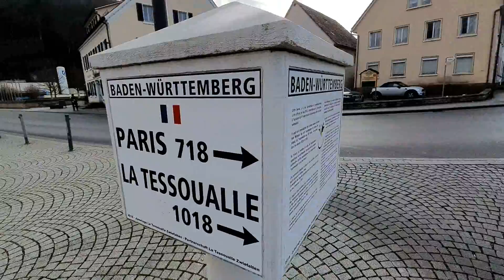RV trip to Zwiefalten, Baden Württemberg, Germany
This is Zwiefalten in Baden Württemberg, a rather curious town of only a little more than 2,000 people based around its former monastery and monastery church.
It was first mentioned in a document by King Ludwig IV of 15 June 904. The Benedictine monastery was founded in 1089 and as you can see it received considerable financial assistance from wealthy people.  In 1750 the Benedictine monastery was raised to a fully confirmed imperial abbey and by this time the property of the Zwiefalten monastery now included 14 towns.
In 1803 together will other monasteries, it was dissolved. In 1812, the royal Württemberg medical institution was established in the monastery buildings.
The present buildings were constructed in German Baroque style from 1739–47 under the direction of Johann Michael Fischer (1692–1766) of Munich, who began overseeing the work in 1741. The interior, considered a model of Baroque design, is filled with ornate chapels and gilded balustrades, dominated by the high altar, which combines a Gothic statue of the Virgin Mary dating from 1430 with Baroque additions (dating from about 1750) by Johann Joseph Christian (1706–77). The elaborate frescoes are by Franz Joseph Spiegler (1691–1757).
As part of the National Socialist euthanasia killings of Action T4, the Zwiefalten state medical and nursing home became an interim storage facility for the Grafeneck killing facility. This started operating in January 1940. At least 1673 mentally ill people marked for murder passed through here before being taken away to be killed, mainly to the nearby Grafeneck facility.  The grey buses of Gemeinnützigen Krankestransport GmbH (Gekrat), a non profit making foundation for transporting sick people, were a constant image in the town at that time. On 2 April 1940, the first transport with 50 women left Zwiefalten. Following complaints to the Nazi authorities, murders stopped taking place in Grafeneck, but the killings continued in Zwiefalten although not by gas but with a syringe filled with morphine or trional. In 1949, Martha Fauser (who was director from 1940 to 1945) was sentenced to only one year and six months in prison for manslaughter.
Today the center for psychiatry at the Zwiefalten cathedral clinic is located in the former monastery complex.